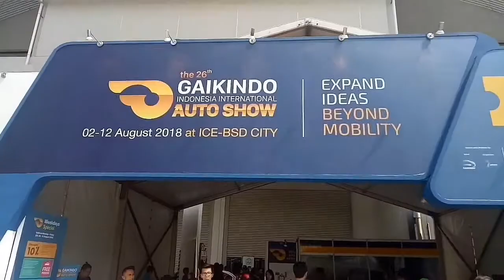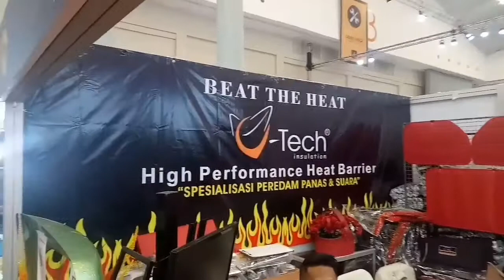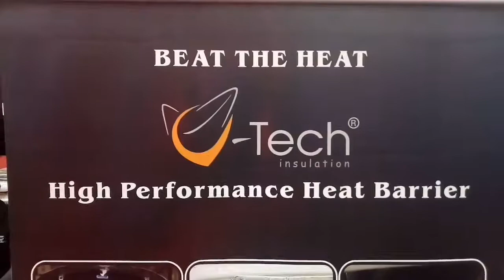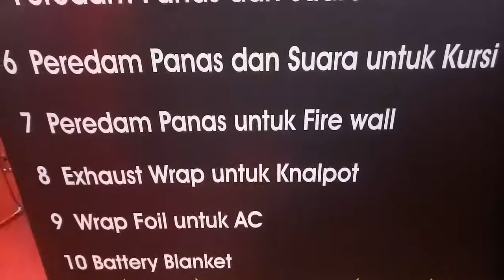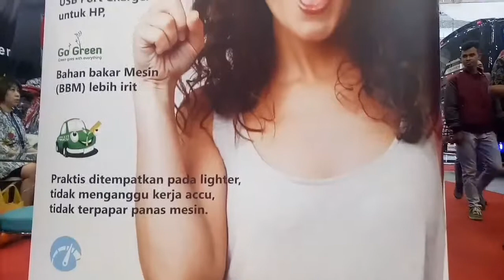Customer dari Australia Mr Gary Gomersall Ngeborong diGIIAS BSD boot VTech Peredam